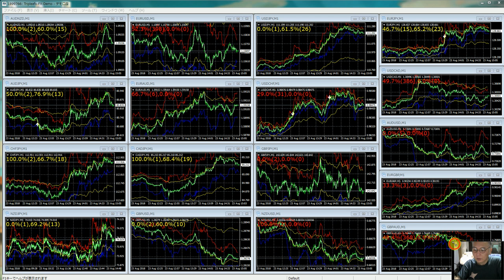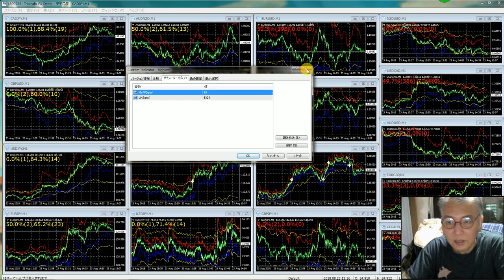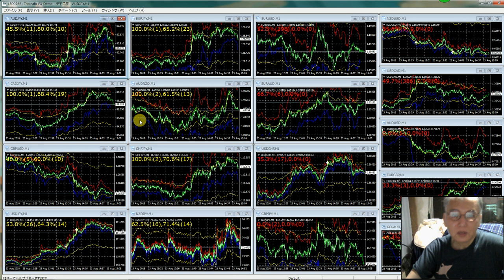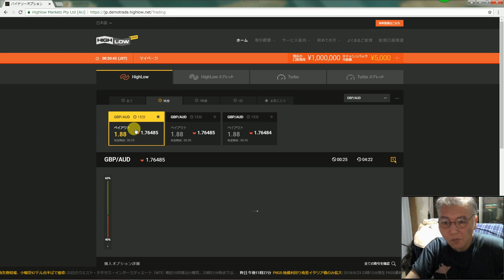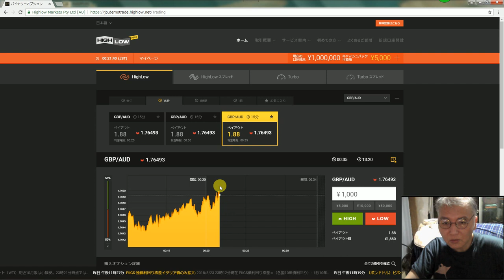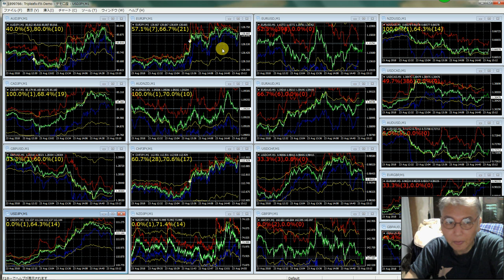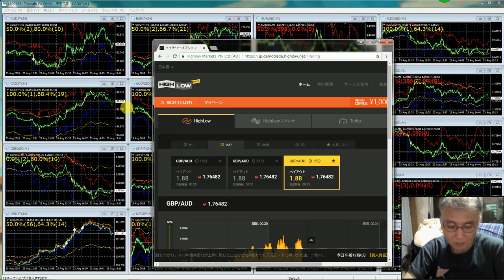バイナリーオプションで楽に稼ぐ戦略